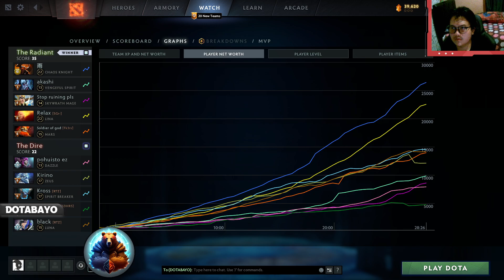TSPIRIT.YATORO CHAOS KNIGHT THE HARD CARRY GAMEPLAY - DOTA 2 PATCH 7.34D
▶️ On Track : TSPIRIT.YATORO CHAOS KNIGHT THE HARD CARRY GAMEPLAY - DOTA 2 PATCH 7.34D